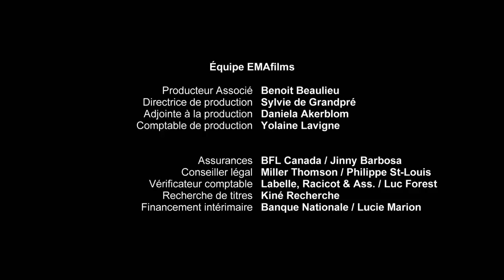Chienne de vie - Documentaire HD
Portrait de sept sans-abri qui s'accrochent à la vie et parviennent à trouver un équilibre grâce à leur fidèle compagnon à quatre pattes